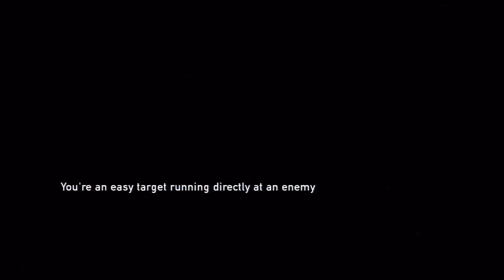The Last of Us: Let's Play/Walkthrough Part 32 - Joel and Tommy vs. Raiders! Ellie steals a horse!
Getting attacked from all sides Joel teams up with Tommy and his boys in defending the base. Sadly my sniping skills seem to be worse than ever when trying to use the El Diablo gets me murdered more times than i'd like. Back to shotguns and fists of power for me! After helping Tommy save the day Joel tries to hand Ellie over to him and leaving her in a pretty angry mood. His unwillingness to not explain what's going on causes her to steal a horse and take off off her own. Which is okay with me because I get to ride a horse now! FUN!